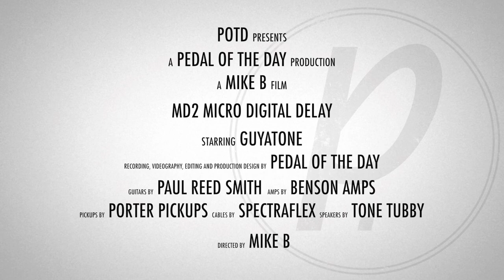Guyatone MD2 Micro Digital Delay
This is a demo video of the MD2 Micro Digital Delay effects pedal from Guyatone performed and produced by Pedal of the Day. for more effects pedal reviews and demos, and be sure to check out more of the videos here on our YouTube channel before you leave. Cheers!